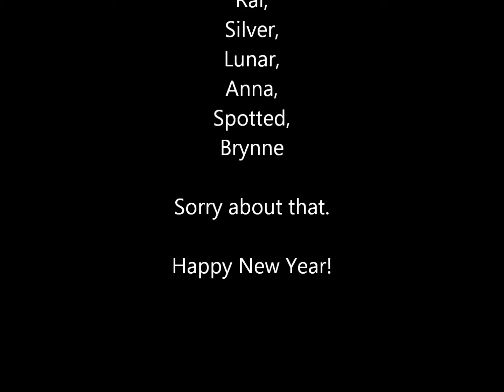iAMV {Happy New Year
WARNING CONTAINS FLASHING COLORS
Horrible video...

Lunar is working on multiple projects, but awesome news; she will be getting her drive's data back soon!  Meaning SilverLunarCat can proceed with our warriors animation. (And some TS;DOTW trailers. ((TS;DOTW= The Shattering; Death of the World= A 1,000 page novel Lunar is writing)))